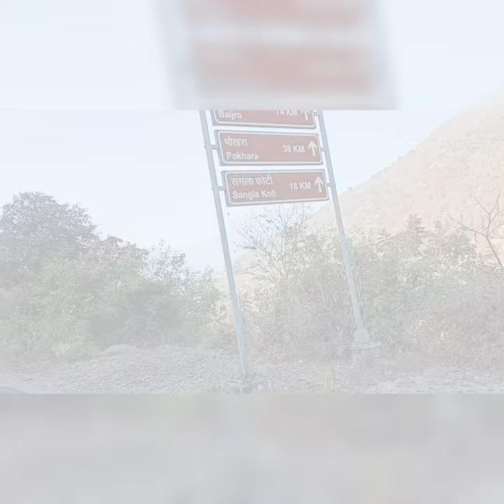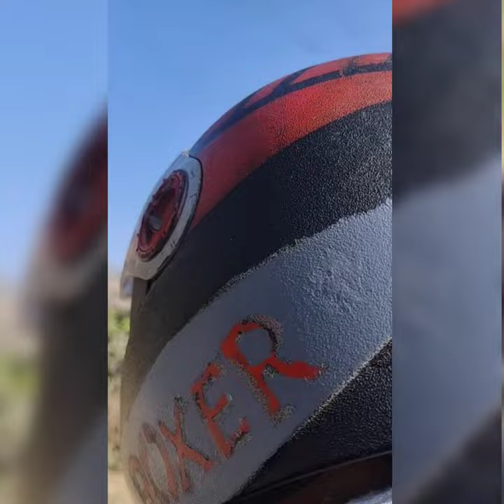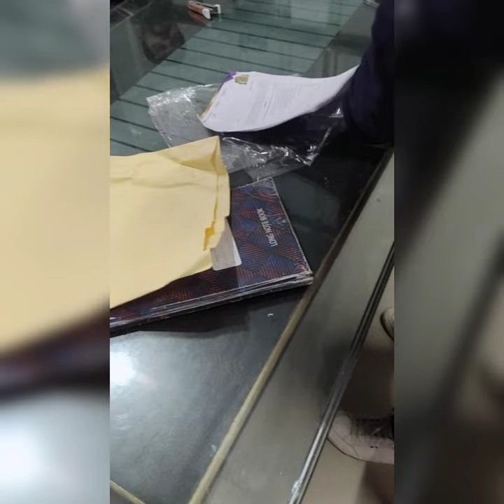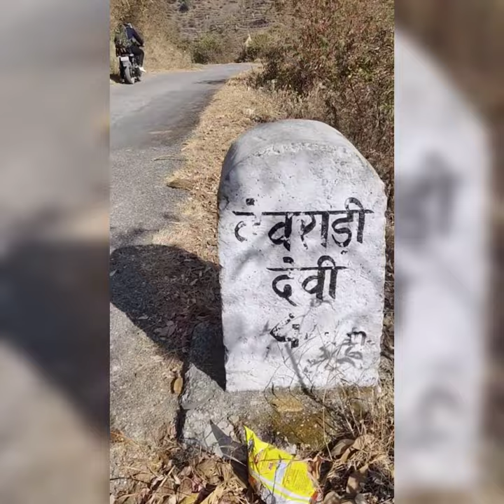A SHORT TRIP TO POKHRA ( HIMALAYAN GARHWAL UNIVERSITY) WITH Bhai _ 🏍🏍🏍